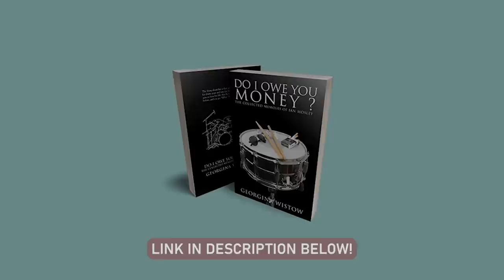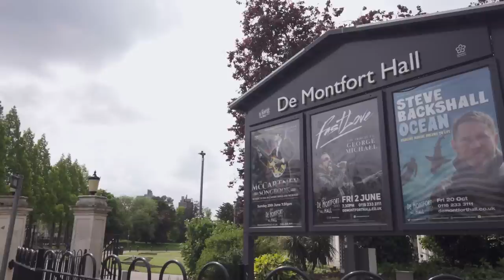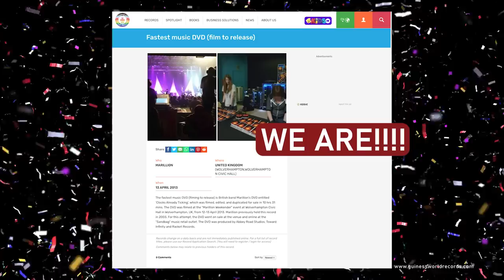Marillion Monthly June 2023 - Ian Mosley chat - PZ 2023 clips / Front Row Club / Surprise the Band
This month Lucy has a chat with Ian Mosley about the 2023  Marillion Weekends so far, performing with another percussionist and what it's been like to witness H's on (and off!) stage exploits over the years. We also have a chat with James Greenwood from the Front Row Club, famed for queueing outside venues from ridiculously early hours and with Tony Furminger, the instigator of the Surprise the Band crowd participation movement. (Timestamps below)

The winner of last month's competition (tickets for every show on the November tour) is revealed and this month's prize is unveiled.

We'd like YOU to get involved. Send us your video clips and you could be featured in a future episode of Marillion Monthly!

► Tell us how you discovered Marillion! ◀

Send a 20-30 second video of yourself telling us the story of how you started listening to the band, where you were and how old you were.

Please film in landscape, not portrait!

If your file is too large to email then please use a service like WeTransfer or Dropbox.

► Send us a video to intro the next edition of Marillion Monthly ◀

Film yourself in a great location and simply say to camera 'Hi, I'm / we're (insert your name(s)) from (insert location) and welcome to the latest edition of Marillion Monthly'.

► Send us your Marillion Memories ◀

Send a 20-30 second video of yourself telling us about your favourite memory of Marillion ... it might be a time you met the band, a favourite show, how you met some new people/ romantic partner through following the band, the first time you heard the music. Anything Marillion related!

Links for content and products mentioned in the show  -

► Ian Mosley "Do I Owe You Money?"

► The Space - Marillion's Official Video on Demand Channel - See below for special YouTube intro offer or click this

MARILLION MONTHLY JUNE 2023 TIMESTAMPS

This month's features -

00:00 - Intro
01:06 - Ian Mosley Part 1 - Marillion Weekends, Luis Jardim, solo projects
07:36 - Live Music - Clips from PZ 2023 - Crow & Nightingale and Care
24:00 - Live Music - Living With The Big Lie - PZ 2013
30:31 - Meet the Fans - Front Row Club - We chat with James Greenwood
35:30 - Get Involved - We want your videos!
37:11 - Meet the Fans - Surprise the Band - Tony Furminger
44:19 - Competition Time and last month's winner announced
44:56 - Ian Mosley  Part 2 - Ian responds to your comments
58:35 - Outtakes

► Enter the competition ◀

► FIND OUT MORE ABOUT MARILLION◀